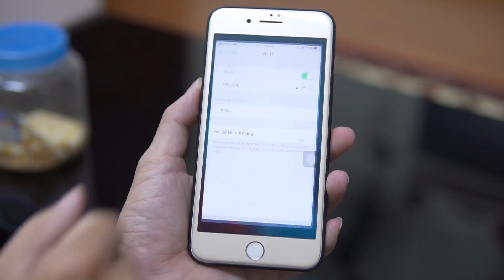Mở hộp bộ kích sóng Wifi Xiaomi Mi Wifi Repeater Pro